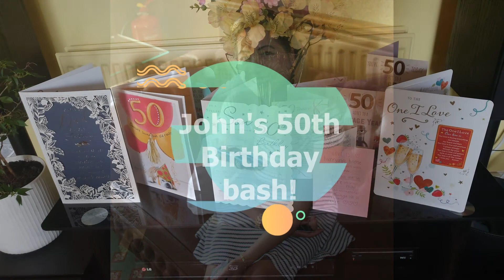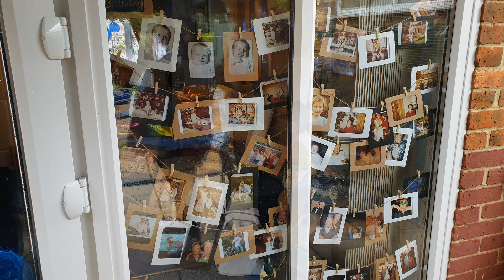Rainy lockdown, good food and fun friends - 50th Birthday bash!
Hi world! We are John and Lorna, and we live in West Sussex, right near Gatwick Airport. Our vlogs are primarily 'lifestyle' with a little bit of travel when we can, and some cooking tips thrown in.

We both work for the NHS and 2020 has been a life changing year. We started vlogging just as a video memory of our holiday, and watching vloggers just to see how to do it. This has become and hobby and fascination and we are getting better all the time.

We are now a year in to this, and I am just starting to get the hang of it all! Editing, shots, planning, uploading, etc.

Great fun! Have a wonderful day.

"BE PATIENT, GIVE A SMILE, AND RECEIVE HAPPINESS": the flip flop vlog.

We are currently using a Canon Powershot G7X mark ii for most of our regular filming, with supplemental lighting boxes and microphone where needed.

We started our vlogging on a Go Pro Hero black 7 which was amazing - portable, light, waterproof, easy to use, but needed something a little more robust and able to film in longer segments. So now we have both!

Great cameras for starting out, the only negative thing with the Canon G7X is that an external mic cannot be connected to it. However, the internal mike is truly great and in 99% of situations an external is not needed at all.

You can also link to my personal YouTube channel here:
Channel Id: UCfmpvcgGjuJllpZVSOxr41Q

TITLE TRACK:
Artist: Lyfo
Track: High
Release date: 04 March 2017